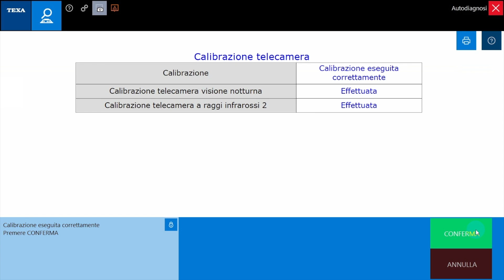IT - Calibrazione dispositivo di visione notturna su Mercedes S 217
I sistemi ADAS sono sempre più diffusi, su tutte le tipologie di vetture.
Diventa quindi indispensabile per una carrozzeria disporre del sistema modulare multimarca RCCS TEXA, in grado di ripristinare la corretta taratura di radar e telecamere dopo un incidente.

Poter effettuare direttamente la ricalibrazione consente di evitare i costi ed i rischi legati al doversi rivolgere a strutture esterne, garantendo al cliente la riparazione in tempi molto più rapidi.

Facciamo ora un esempio delle molteplici funzioni di RCCS facendo la calibrazione dispositivo di visione notturna sulla nostra Mercedes S217, utilizzando l’IR Calibration Target di TEXA.

Iniziamo posizionando IR Calibration Target e attendiamo la fase di riscaldamento, come descritto nella scheda dispositivo.
Fissiamo il pannello di calibrazione corrispondente sulla struttura TEXA RCCS ed allineiamola all’automobile.
Avviamo la funzione di calibrazione telecamera anteriore dal nostro AXONE Nemo.
Dopo avere eseguito queste operazioni, rimuoviamo la struttura RCCS.
Procediamo con la calibratura della telecamera a raggi infrarossi attraverso il nostro strumento di diagnosi.

La calibrazione viene dunque effettuata a regola d’arte in poco tempo e con semplicità.
Il sistema polifunzionale TEXA RCCS è un investimento che si ammortizza in poco tempo e permette alla carrozzeria di restare al passo della tecnologia automobilistica, garantendole la possibilità di intervenire su tutti i veicoli di nuova generazione.

Buon lavoro, e se hai bisogno di maggiori informazioni visita il sito TEXA o rivolgiti ad un rivenditore autorizzato.